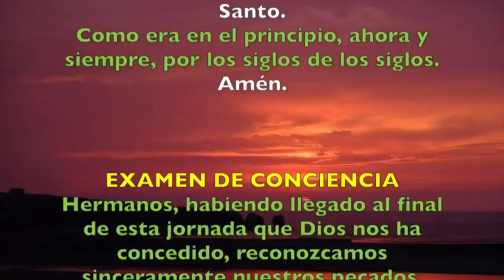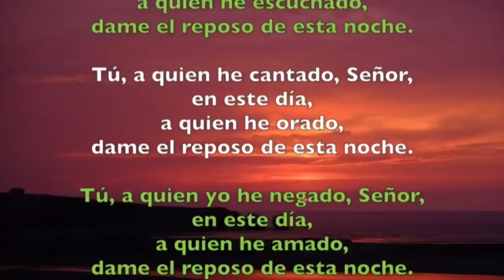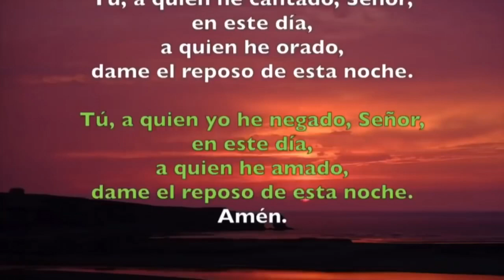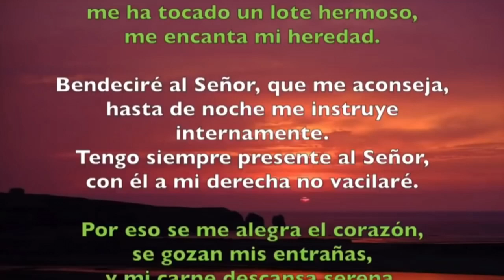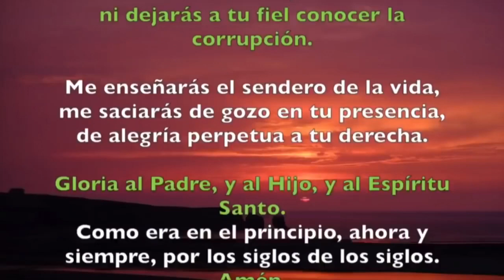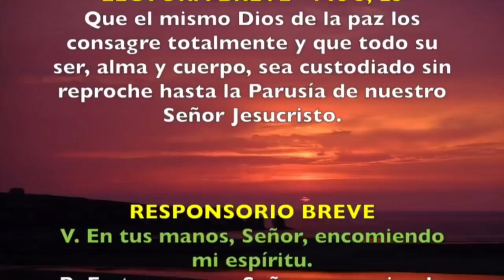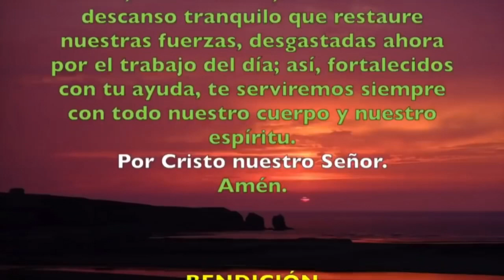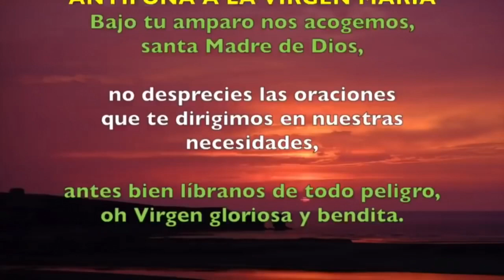Oración de la noche (Completas) JUEVES 02 DE JULIO 2020 | Padre Sam | Producción Crisol